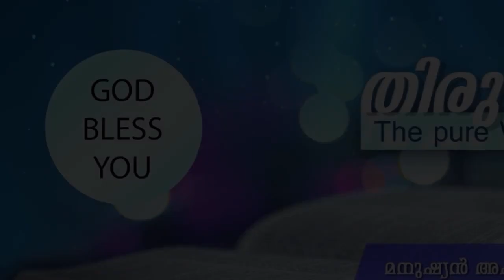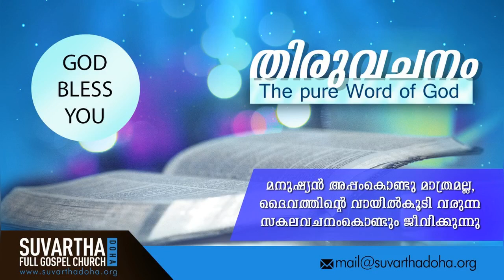"THE LORD’S EYES ARE ON YOU ALWAYS; HE WILL NEVER IGNORE YOUR CRY" | 23-Mar-2020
Psalms 34:15

യഹോവയുടെ കണ്ണു നീതിമാന്മാരുടെമേലും അവന്റെ ചെവി അവരുടെ നിലവിളിക്കും തുറന്നിരിക്കുന്നു.
The eyes of the LORD are upon the righteous, and his ears are open unto their cry.